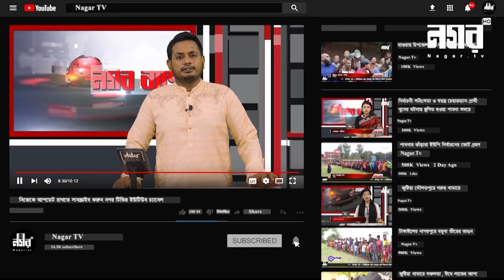সিলেটে বন্যা দুর্গতদের জন্য উপহার সামগ্রী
Programe Titles
Amader Khoka
Qanun
Remittance Joddha
Somaroho
Rajpat
Shilon
Nagar Barta
Harano Sur
Ronangoner Joddha
Weekly Inside
Virtual School
Life Driver
Female Diary